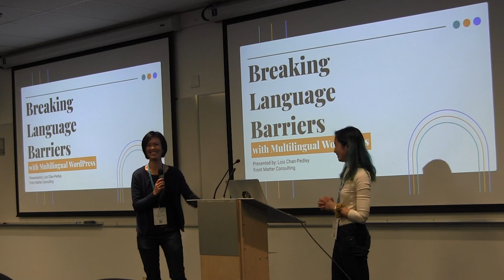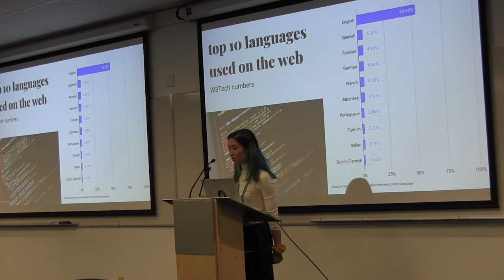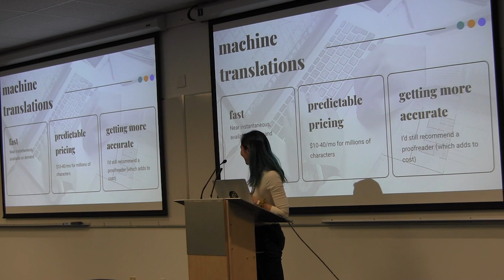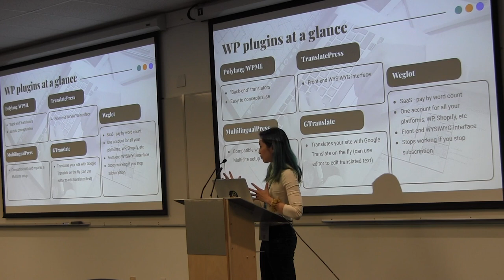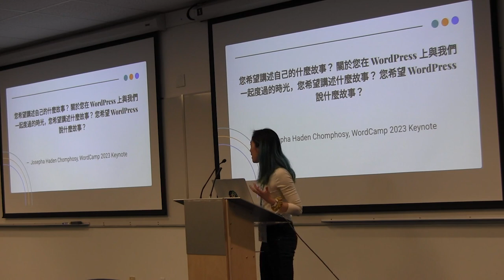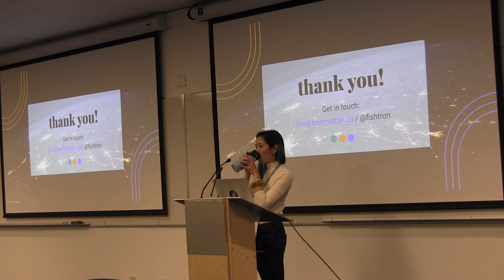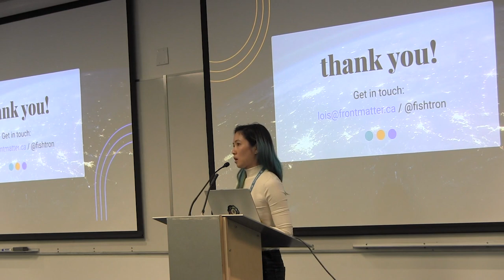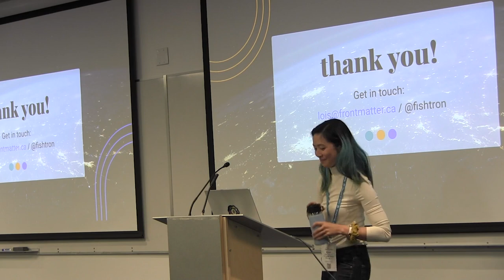Breaking Language Barriers with Multilingual Sites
Building a multilingual website with WordPress opens up a world of possibilities, allowing you to reach a broader audience and engage with visitors from diverse linguistic backgrounds. In this talk, we’ll delve into the process of creating a multilingual site using plugins, highlighting benefits and discussing essential considerations for a successful implementation.